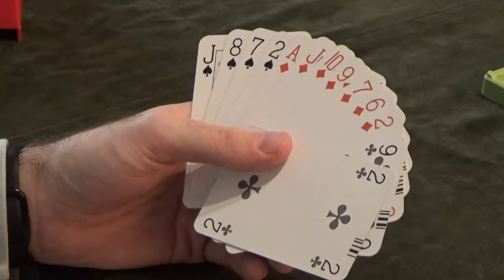#48 ~ Full Bridge Game - Bidding & card play explained - 5 Diamonds - #6 SAYC American Bridge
Here we have an analysis of all 4 bridge hands in a game with the suggested bidding & how to play them. This contract is for 5 Diamonds.